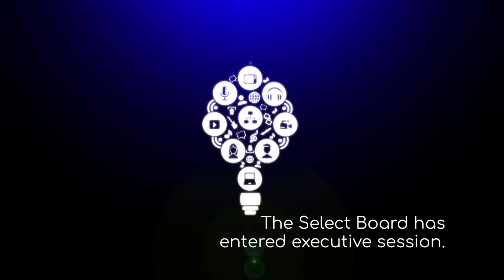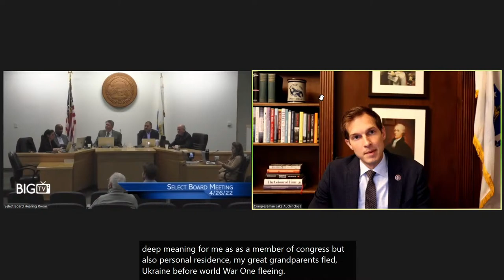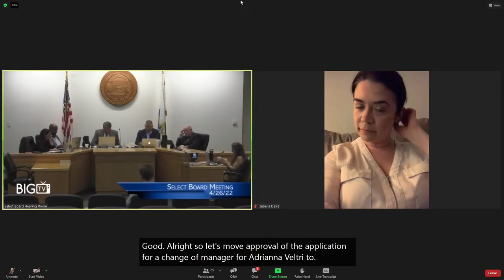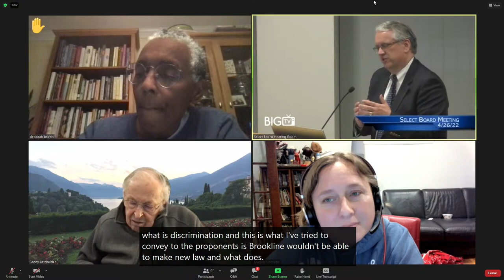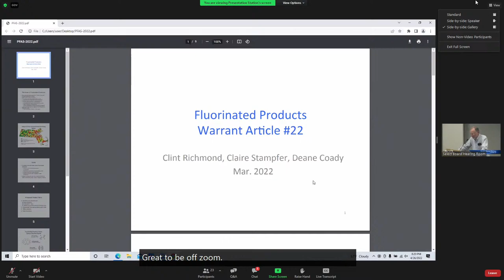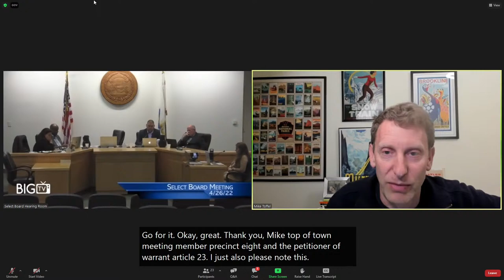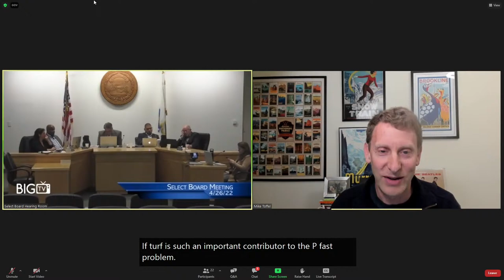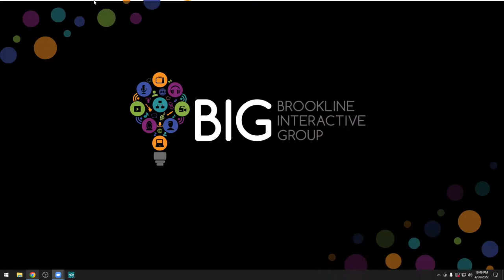Brookline Select Board Regular Meeting - April 26, 2022